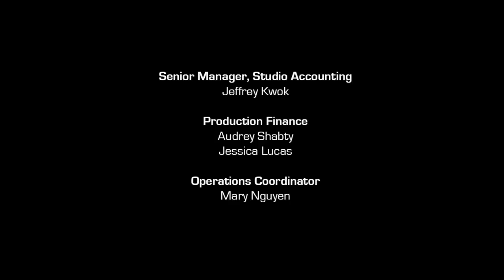Sandman | Marvel's Spider-Man | S1 E7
Spider-Man meets the powerful, yet uncontrollable Sandman and helps him reunite with his estranged daughter with the help of the Venom symbiote.